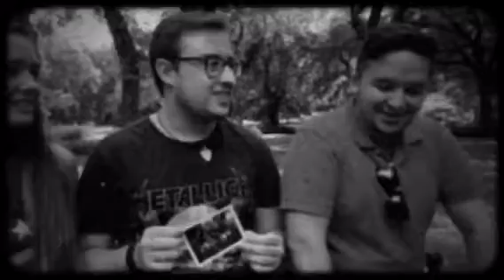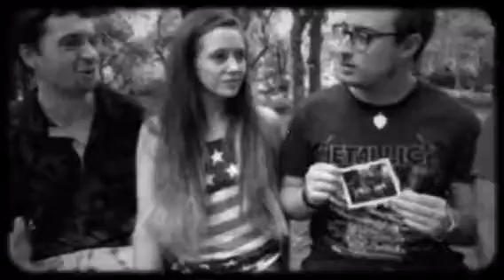Interview one 8-25-18